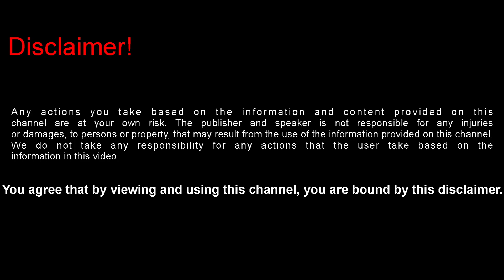கடகம்-சிம்மம்-கன்னி குரு பெயர்ச்சி 2024 அதிர்ஷ்ட பலன்கள் | Guru Peyarchi 2024 | Erode Udhayakumar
Analyze the effects of Guru Peyarchi on each zodiac sign and provide predictions for the upcoming year. Discuss how these planetary movements can impact various aspects of life and offer remedies to overcome challenges.

In this video, we'll be discussing கடகம்-சிம்மம்-கன்னி குரு பெயர்ச்சி 2024 அதிர்ஷ்ட பலன்கள்  Guru Peyarchi 2024  Erode Udhayakumar.

குரு பெயர்ச்சி பலன் 2024

மனிதர்களாக பிறந்த ஒவ்வொருவர் வாழ்க்கையிலும் திருமணமும், புத்திரபாக்கியமும் கடவும் கொடுக்கும் வரம். நல்ல துணை அமைவதும், நல்ல புத்திரர்கள் பிறப்பதும் நாம் செய்த பூர்வ ஜென்ம புண்ணியம். திருமணமும், குழந்தை பாக்கியமும் கிடைக்க குருவின் அருள் கண்டிப்பாக வேண்டும். குரு பலம் வந்தால் மட்டுமே திருமணம் நடைபெறும். சில மாதங்களில் குரு பகவான் மேஷ ராசியில் இருந்து ரிஷப ராசிக்கு இடப்பெயர்ச்சி அடையப்போகிறார்.

குருபகவான் தான் இருக்கும் இடத்தில் இருந்து ஐந்து, ஏழு, ஒன்பதாம் இடங்களை பார்வையிடுகிறார். ரிஷப ராசிக்கு இடப்பெயர்ச்சியாகும் குரு பகவான் தனது பொன்னொளி பார்வையால் கன்னி, விருச்சிகம், மகரம் ராசிகளை பலமடையச் செய்கிறார். குருவின் பயணத்தாலும் சில ராசிக்காரர்களுக்கு குரு பலம் வரப்போகிறது.